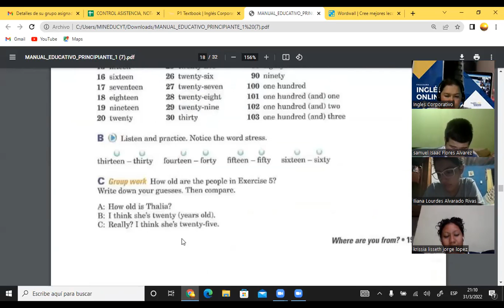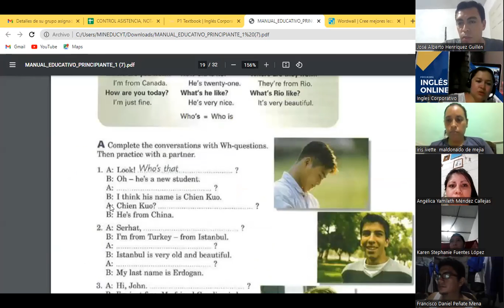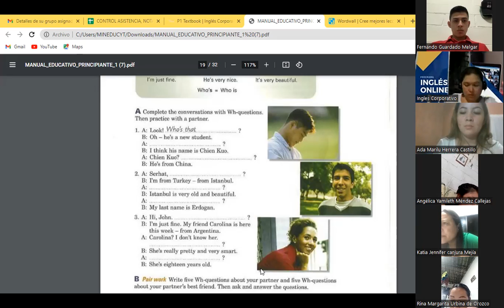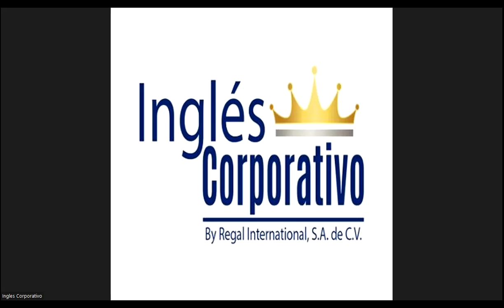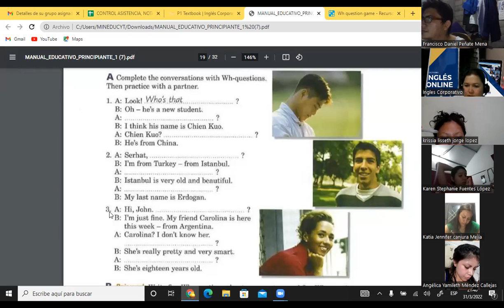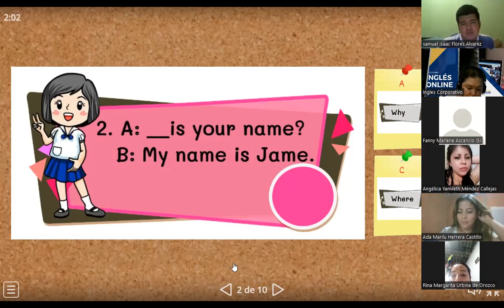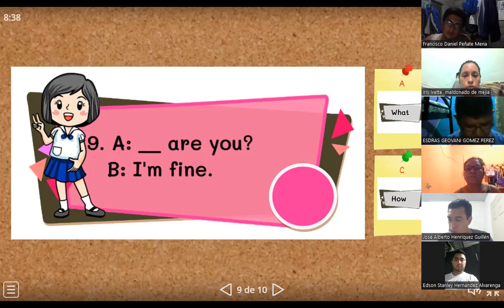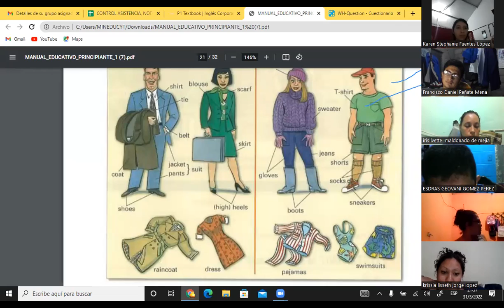Ingles Corporativo-Day 12 WH Questions P1 9-10